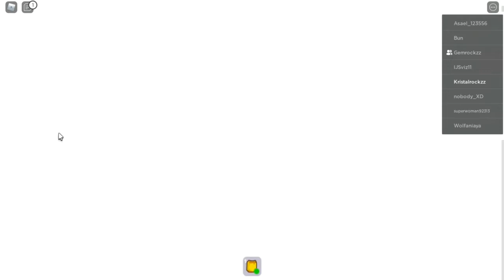OUR HOUSE GOT ATTACKED! (Story) Part: 1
WE GOT ATTACKED! In this video Gem and I are playing the Break in story!
Watch to find out if we survive!